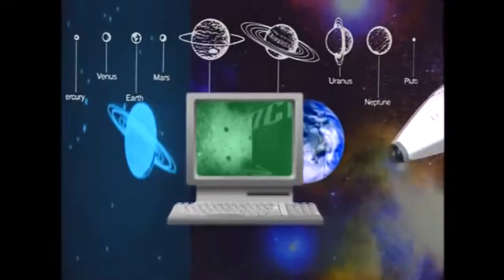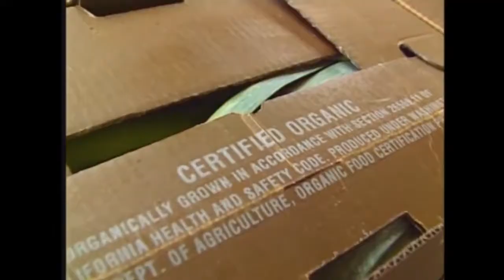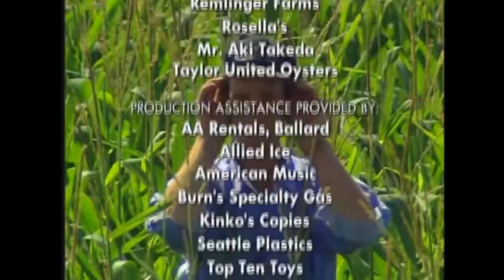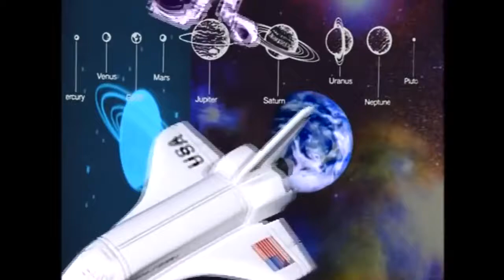Bill Nye the Science Guy S05E05 Farming